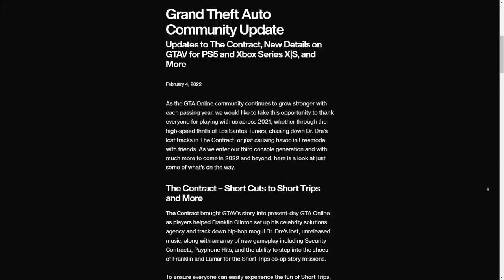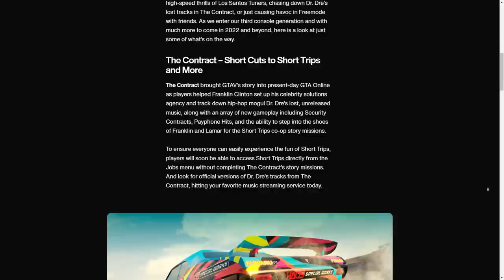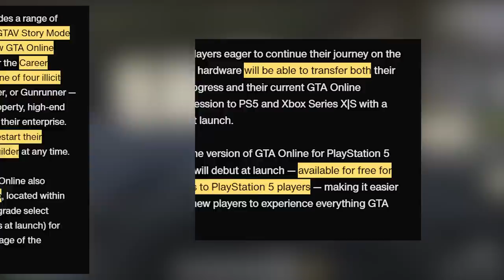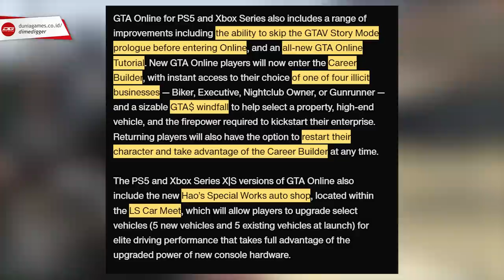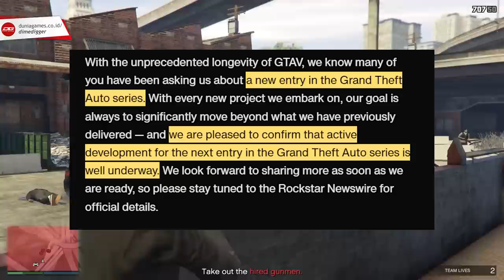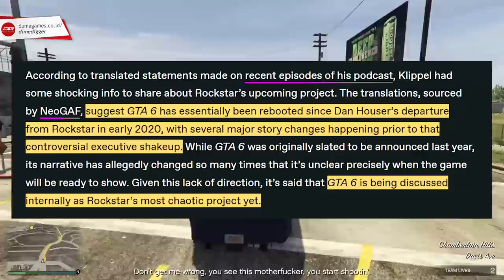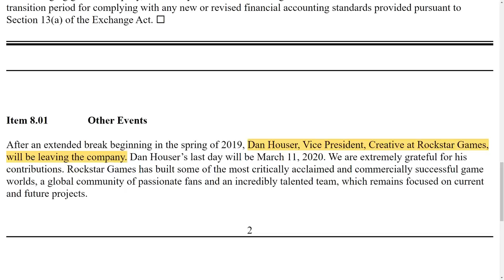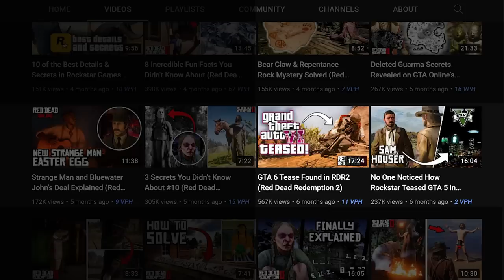AKHIRNYA!! ROCKSTAR KONFIRMASI GTA 6 SEDANG DIKEMBANGKAN!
Semalam Rockstar kasih konfirmasi bahwa mereka sedang dalam proses mengembangkan GTA selanjutnya (kita pakai nama GTA 6 untuk sementara). Rockstar mengkonfirmasi pengembangan GTA 6 berjalan dengan baik, dan kabar selanjutnya akan diumumkan di Rockstar Newswire.

Sebelumnya, GTA 6 dikabarkan sedang mengalami 'development hell', terutama setelah Dan Houser meninggalkan Rockstar di tahun 2020 yang lalu.

Yo gaes, GTA Vice City Definitive Edition lagi-lagi bikin kacau nih. Karena ada satu easter egg albumnya OG Loc yang ngga bener.

Latar belakang OG Loc di GTA San Andreas menunjukkan bahwa dia bukan orang terkenal sebelum tahun 1992. Tapi di GTA Vice City Definitive Edition, yang notabene menggunakan plot waktu sama dengan versi klasik (1986), bisa ditemukan album milik OG Loc.

Nah, gak hanya album OG Loc saja, di sampingnya juga ada album milik Madd Dogg berjudul Tha Maddhouse. Berdasarkan GTA Wiki, album ini merupakan album keenam Madd Dogg yang dirilis sebelum plot waktu GTA 5 terjadi (2013). Tapi gimanapun juga album ini tetap bisa ditemukan di GTA Vice City Definitive Edition, yang plot waktunya terjadi di tahun 1986.

✦✦✦ CREDITS ✦✦✦